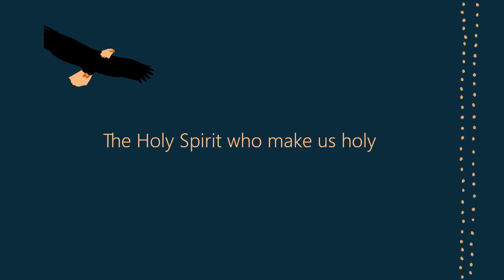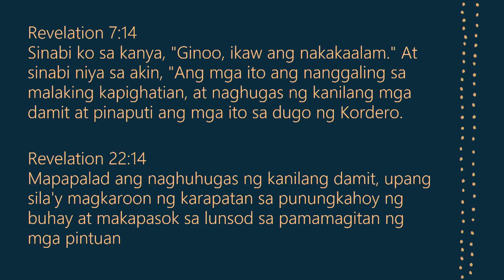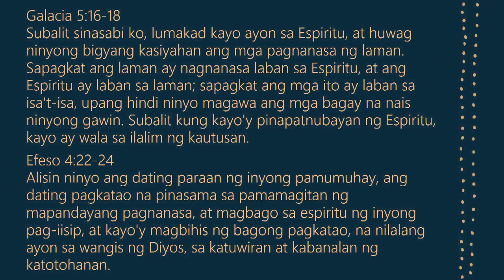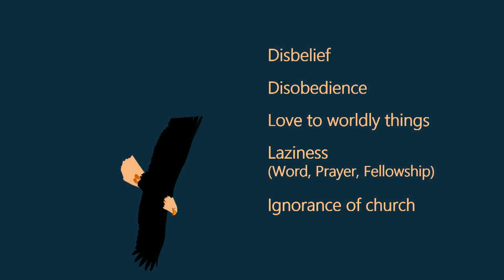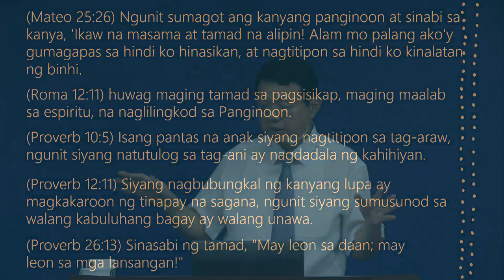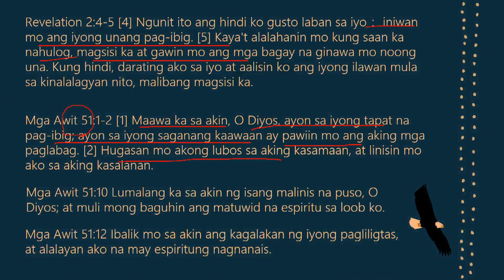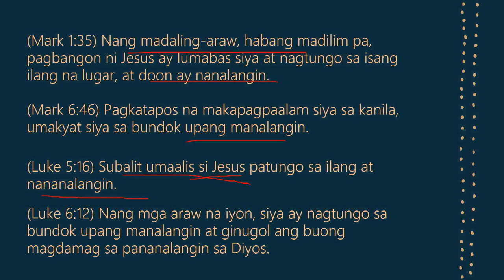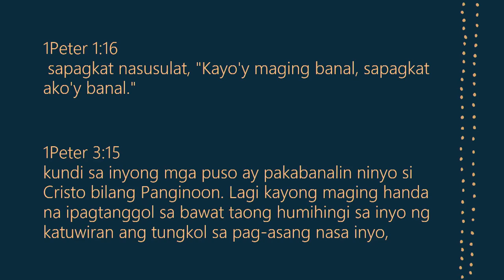2021 New Year Retreat Session 4 Holy Spirit Makes Us Holy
Speaker - Pastor Park JS